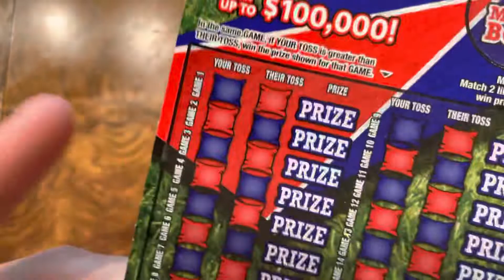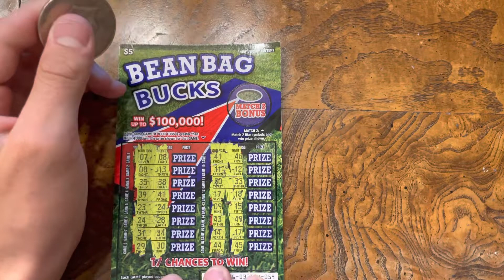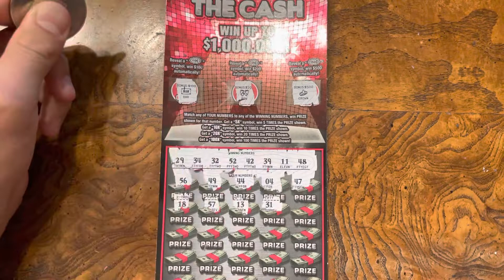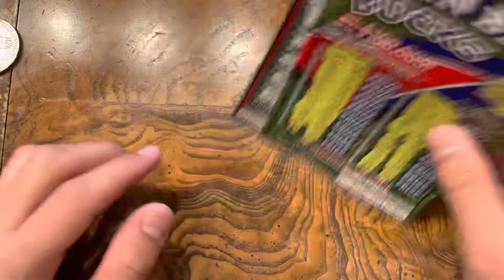$25 Session 🫢100X The Cash 🫢NJ Lottery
Buying lottery tickets is a recreational activity and does not replace having a job. If you do choose to buy lottery tickets, you must be 18 years old or older and spend money that you can afford to lose since the chances of winning is not in your favor.